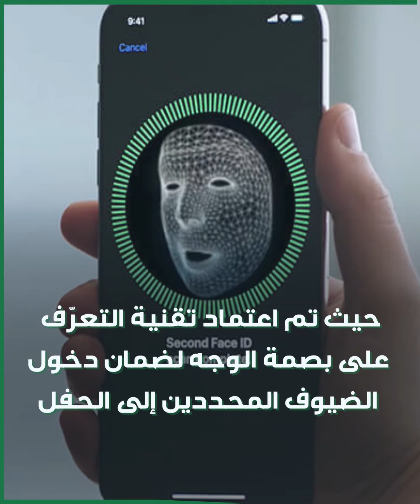"أرقام لا يصدقها العقل" الكشف عن التكلفة النهائية لـ"حفل_زفاف ابن أغنى رجل في آسيا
"مبالغ خرافية".. الكشف عن التكلفة النهائية لـ"حفل_زفاف_القرن".. تعرّف على التفاصيل!

وأنت، هل توقّعت هذا الرقم؟